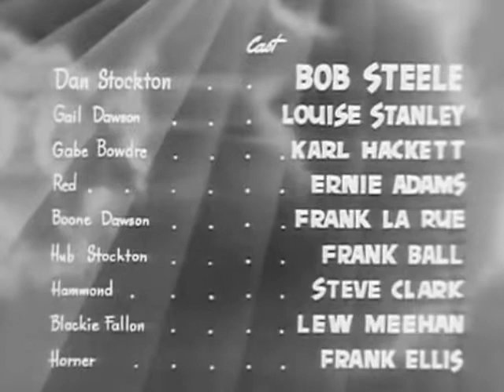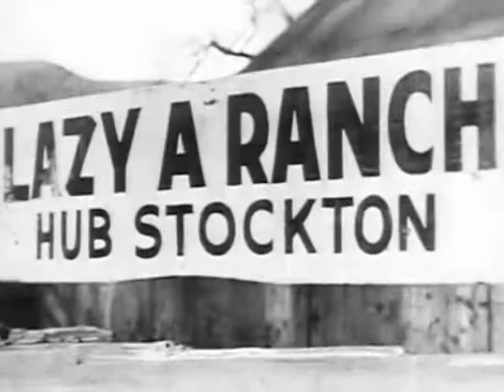1937 GUNLORDS OF STIRRUP BASIN - Bob Steele - Full movie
Starring Bob Steele, Louise Stanley, Karl Hackett, Ernie Adams, Frank LaRue, Frank Ball and Steve Clark. Directed by Sam Newfield.

Crooked frontier lawyer Gabe Bowdre starts a range war between the ranchers and the homesteaders and plans to take over the homesteaders' land when they are wiped out.

Rancher Dan Stockton, suspects Bowdre is behind the war and rides into action to prove it.